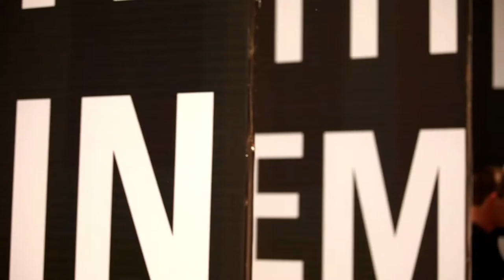0.1 Pilula 15amostra Tiradentes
Video cobertura da Mostra de Cinema de Tiradentes realizado pelo Clube de Cinema Fora do Eixo.